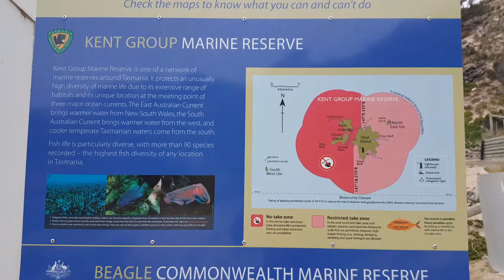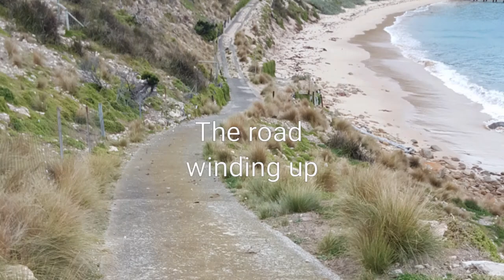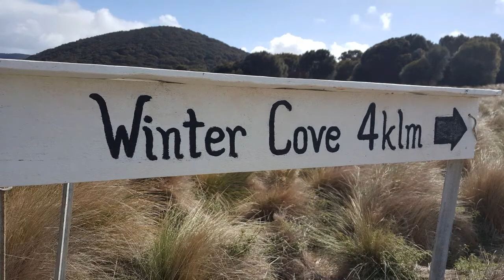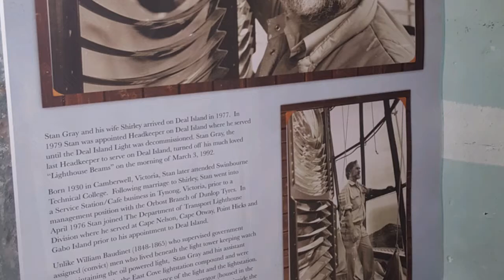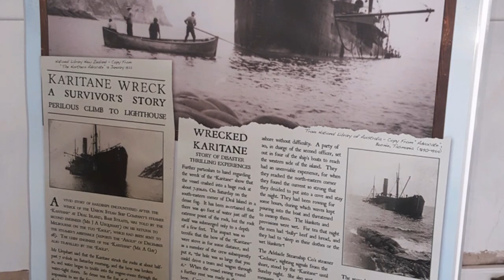Camelot sailing Deal island trip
Sitting out the blow at deal island in Bass Strait.